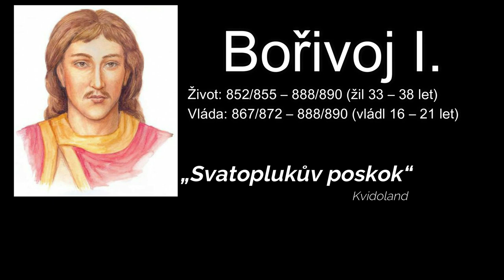Bořivoj I. – BYL ŠIKANOVÁN SVATOPLUKEM?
Zdravím všechny diváky a divačky u nového videa na mém kanále! Vítám Vás u prvního dílu 2. série Úspěchy a neřesti našich panovníků, kde se dozvíte i to, co Vám v dějepise běžně neřeknou.
Tahle série bude velmi nabušená ještě zajímavějšími panovníky, než z minulé série, jelikož se budeme bavit o přemyslovských knížatech. Od prvního doloženého Přemyslovce po 1. českého krále. A jako první na našem seznamu je první doložený Přemyslovec Bořivoj I., který byl děda samotného Sv. Václava.